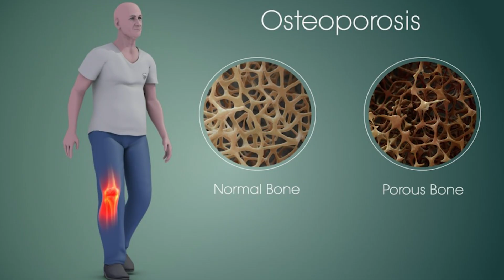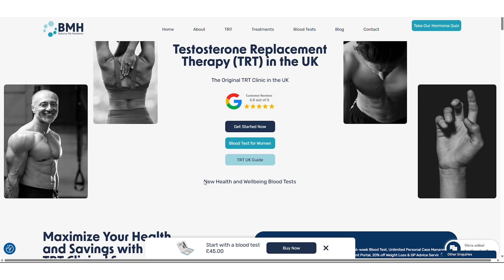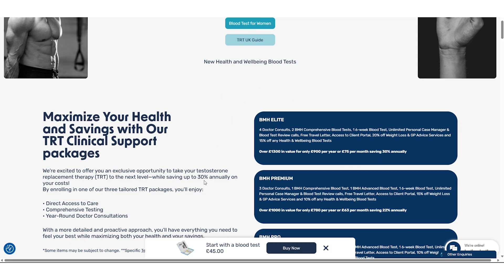6 Months on TRT — The Shocking Truth I Didn’t Expect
After 6 months on testosterone (TRT), here’s what really happened — results, side effects, and what I wish I knew earlier.
For years, estradiol (a form of estrogen) has been misunderstood, demonized, and blamed for everything from man boobs to low libido in men. But is that the full truth?

In this in-depth breakdown, I share what I’ve learned from years on TRT — and explain why estradiol is not your enemy, how it works alongside testosterone and DHT, and what happens when it’s too low or too high.

👉 If you're on TRT or considering it, this is a MUST-WATCH. It could save you from serious mistakes with your hormones.

🧭 Chapters:
0:00 – Why Estradiol Matters for Men on TRT
0:24 – TRT: 3 Hormones in 1 (T, DHT, Estradiol)
0:48 – Why SARMs Failed: Missing the Hormone Balance
1:09 – Fat Men Produce More Estrogen
1:24 – What Happens When Estradiol Is Too Low?
1:35 – 2013 Study: DHT vs Estradiol
2:17 – Estradiol & Visceral Fat: The Hidden Risk
2:21 – Brittle Bones Without Estrogen
2:30 – Aromatase, DHT & Enzymes in Your Body
3:04 – Genetics + Adipose Tissue = Hormone Output
3:29 – Supplements That May Help (DIM, Zinc, Cruciferous Veg)
3:55 – GLP-1, Fat Loss & Estrogen Control
4:03 – Alcohol, Inflammation, and Hormone Disruption
4:28 – Estradiol: Not Your Enemy, But a Signal
5:03 – Timing Your Blood Test: Peak vs Trough
5:36 – Why Smaller, Frequent TRT Doses Are Better
6:05 – Metabolic Dysfunction, Body Fat & Estrogen
6:33 – LC/MS-MS Testing: Why It’s More Accurate
7:34 – Radioimmunoassay vs LC/MS-MS: Big Differences
8:05 – It’s Not Just Hormones – It’s Neurotransmitters Too
8:23 – Micronutrients & Body Fat: Still Key Players
8:45 – Work With a Doctor & Get Your Dosing Right
9:02 – Final Thoughts + How to Get Proper Testing

10 Changes to Expect on Testosterone  and TRT at 6 months